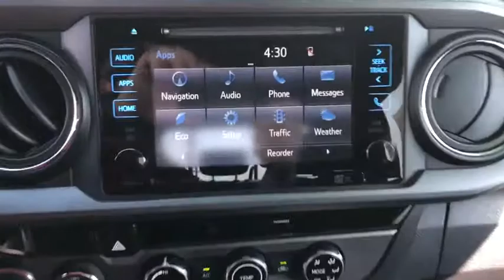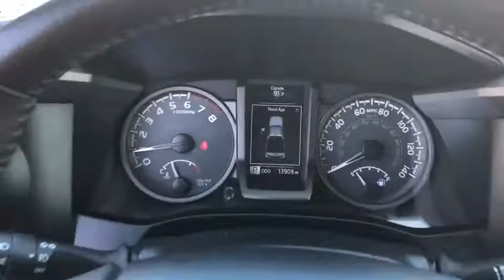2017 Toyota Tacoma La Puente, Pomona, Diamond Bar, Baldwin Park, El Monte, CA 4B0310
Silver Used 2017 Toyota Tacoma available in West Covina, California at West Covina Chrysler Dodge Jeep RAM. Servicing the La Puente, Pomona, Diamond Bar, Baldwin Park, El Monte, CA area.
2017 Toyota Tacoma TRD Sport - Stock#: 4B0310 - VIN#: 3TMCZ5AN6HM075871

298 N Azusa Ave West

Recent Arrival! CARFAX One-Owner. Odometer is 15408 miles below market average! Silver 2017 Toyota Tacoma TRD Sport V6 4WD 6-Speed Automatic V6 Tacoma TRD Sport V6, 4D Double Cab, V6, 6-Speed Automatic, 4WD, Silver, Cement Gray w/Fabric Seat Trim (FB). Clean CARFAX.Awards:* 2017 KBB.com Best Resale Value Awards * 2017 KBB.com 10 Most Awarded Brands